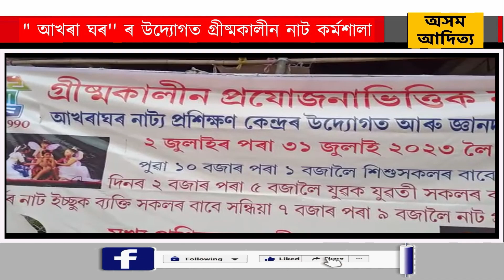"আখৰা ঘৰ''ৰ উদ্যোগত গ্রীষ্মকালীন নাট কর্মশালা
ডিব্ৰুগড়ৰ অগ্রনী নাট্য প্রশিক্ষন কেন্দ্র "আখৰা ঘৰ"ৰ উদ্যোগত ৩০ দিনীয়া নাট কর্মশালাৰ আয়োজন কৰিছে ৷